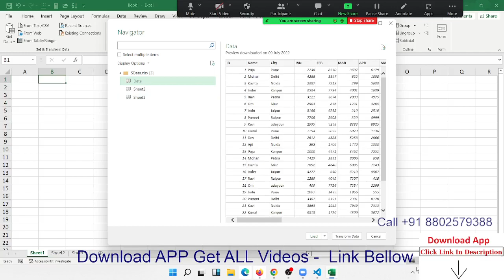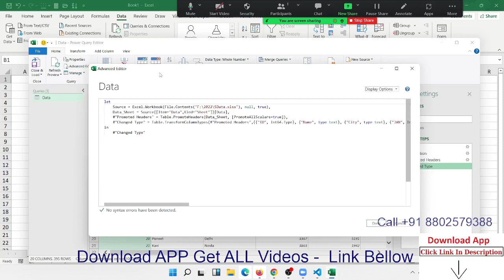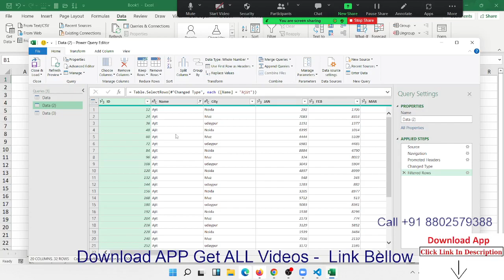Advanced Excel Power Query Classes in Hindi